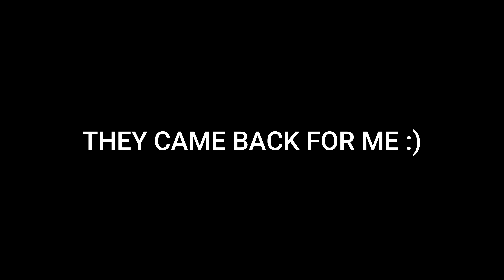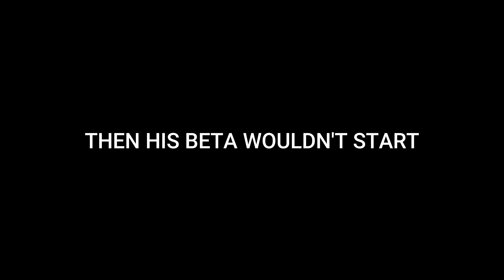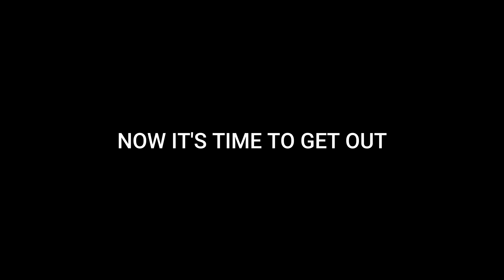Can The World's Most Powerful Electric Dirt Bike Make Enduro Look Easy? - Stark Varg Pro Ride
Enduro made easy with worlds most powerful electric dirt bike, the stark varg.

The stark Varg is by far the most talked about dirt bike on the moto scene at the moment but can it ride enduro with ease?

00:00 Enduro Made Easy
09:44 Dark Side Of Enduro